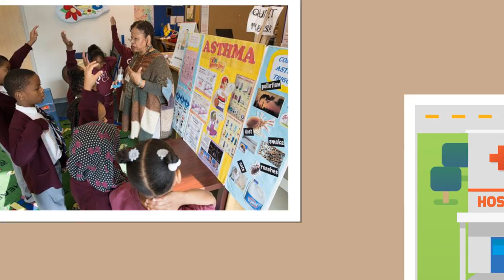My Hospital - Advancing Health in America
The blue and white sign with the big H has always carried the promise of help, hope and healing.  At your hospital, you will find people who work around the clock to provide care for patients in their time of need.

The hospital of the future will continue that promise, but in new ways that focus less on the four walls of a building and more on partnerships that advance the health of individuals and communities.

Here’s how hospitals are working toward that future today…